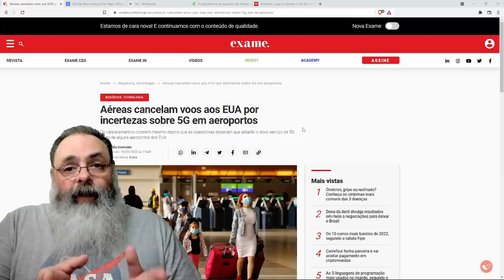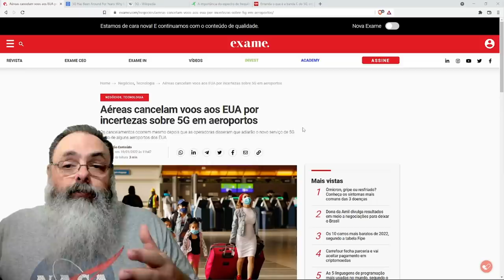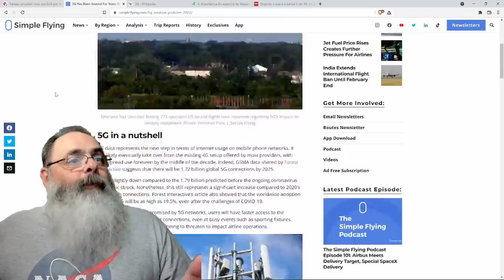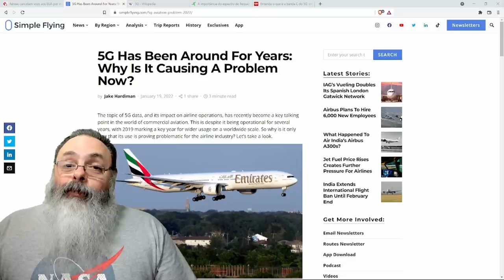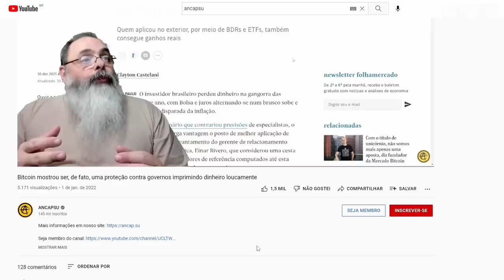Centenas de vôos cancelados por conta de interferência 5G